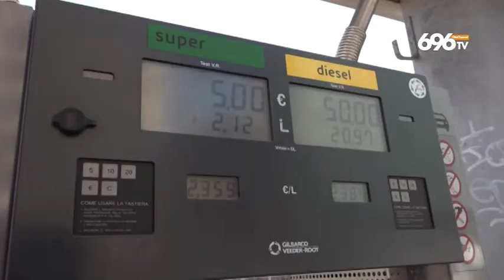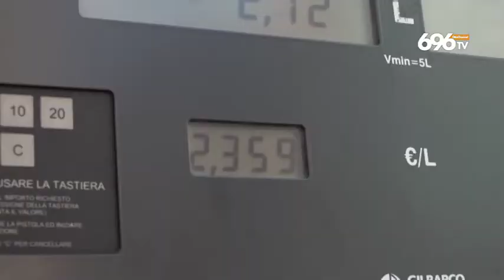Effetti della guerra: Carovita e scorte a rischio